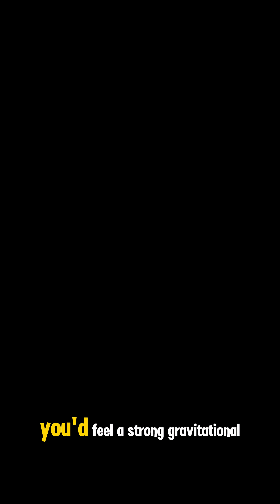Black Holes Can Slow Down Time! 🤯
Did you know that **black holes** have so much **gravity** that they can slow down **time dilation**? As you approach a black hole's event horizon, **time** stretches due to the effects of **general relativity**, as explored in this video. Learn more about this phenomenon.

Did you know that black holes can actually slow down time? ⏳ Thanks to their extreme gravitational pull, time moves slower the closer you get to a black hole. This fascinating phenomenon is called gravitational time dilation and is a direct result of Einstein’s theory of relativity.

black holes,
time slows down near black holes,
gravitational time dilation,
time travel,
space facts,
astronomy shorts,
science facts,
black hole mysteries,
time and space,
relativity explained,
space phenomena,
cosmic facts